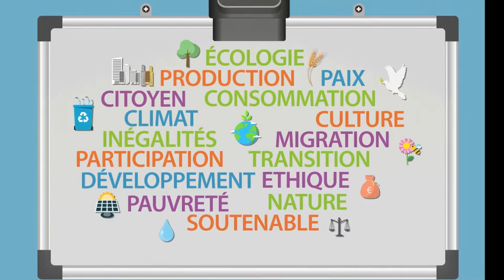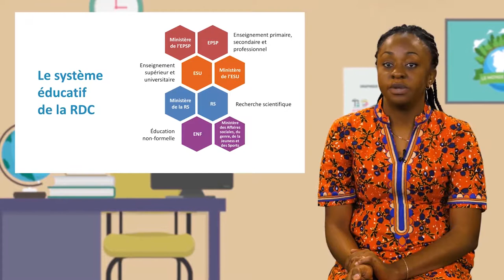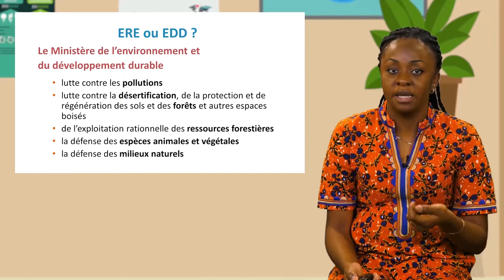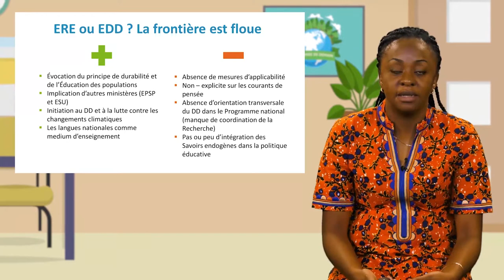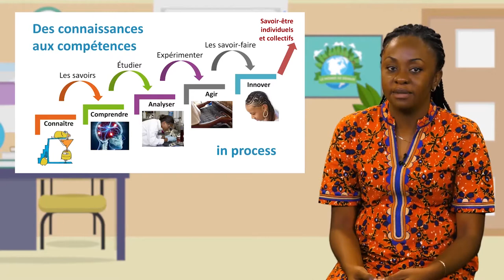Éducation au développement durable : ce que disent les programmes scolaires en RDC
Lynda Kaninda, assistante d'enseignement à l'Université de Lubumbashi (République Démocratique du Congo), propose dans cette vidéo (8'07) un état des lieux de ce qui est fait, au niveau public en République Démocratique du Congo, pour encourager l'éducation à l'environnement et au développement durable.